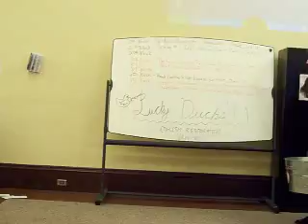Mears & Jordan Bob for Ducks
Mears and Jordan fight to the death, blind folded, in order to retrieve a duck floating in a tub of water. Class project becomes a game much?